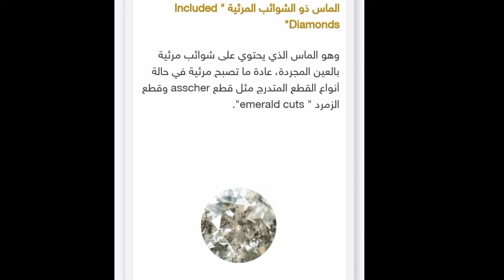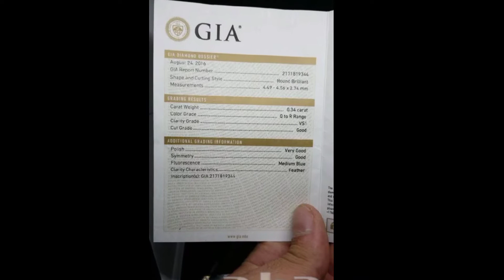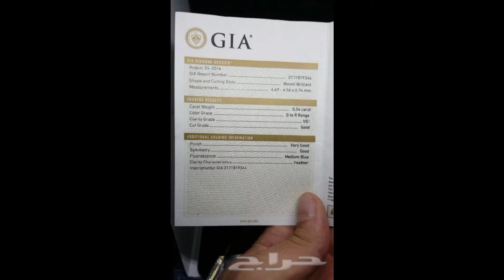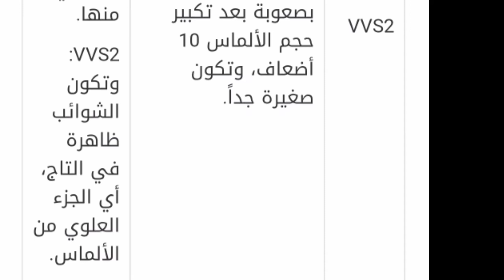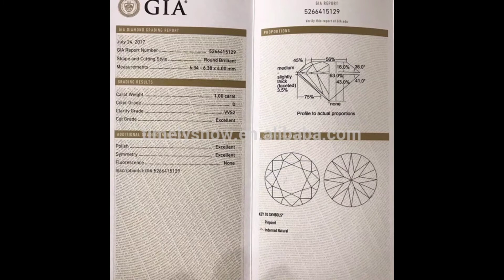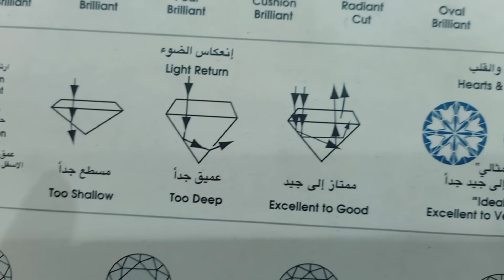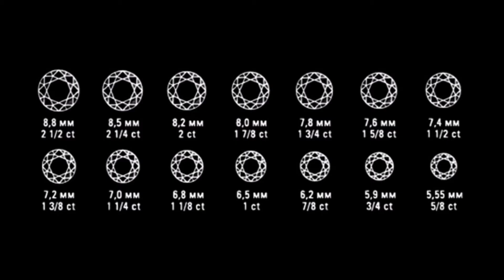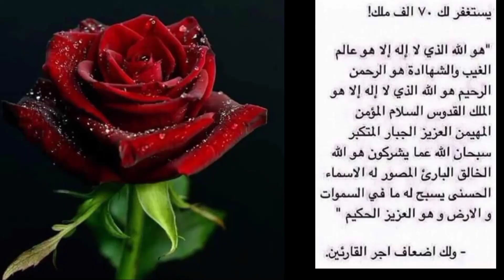حتى لا يحتال عليك التجار ما يجب أن تعرفه عن الماس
اهم النصائح لمعرفة قيمة الماس و اغلاهم و أفضلهم و فى اخر الفيديو نصيحة مهمة للتعرف على الماس الحقيقى
فالماس النادر مكون من كربون نقي دفن تحت الثري بأعماق سحيقة من الآف الأعوام علي بعد 150 كم الي 200 كم تحت القشرة الأرضية و نتيجة للضغط الشديد و الحرارة تحول لتلك الاحجار شديدة الصلابة فالماس من أشد المعادن صلابة وقوة التحمل للضغط و درجة الصلاة علي مقياس موس 10
و تزداد تلك الأحجار جمالاً و تألقا بقطع مميز من حواهرجى ماهر يعطيها أكثر من 57 وجها القطعة الكبيرة و 17 وجها للقطع الصغيرة
تعالوا أستمتعوا و أعرفوا معي المزيد حتي لا يخدعنا أحد